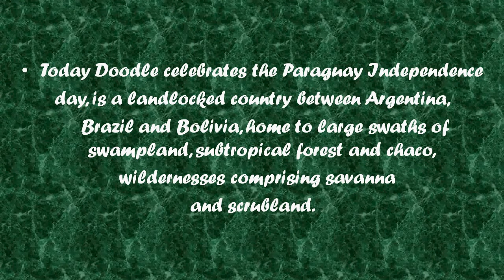Paraguay Independence Day 2018 - Google Doodle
Celebrating May 15th is Independence Day in Paraguay, features the waving Paraguay flag, with its tri-band of red, white, and blue, marking the nation’s separation from Spain in 1811 and the whole country turns out to celebrate with the biggest parade in the capital, the Asunción.